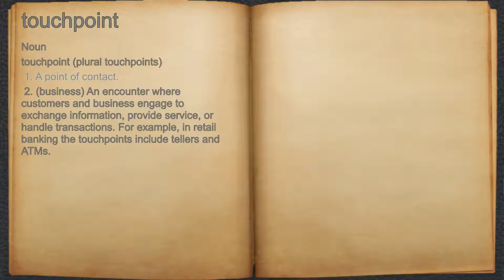What does touchpoint mean?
A spoken definition of touchpoint.

Intro Sound:
Typewriter - Tamskp